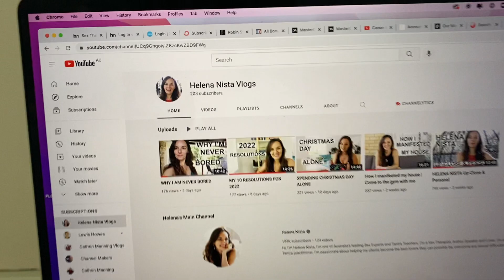WANT TO LEARN MY SUCCESS SECRETS? | Come shopping with me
And since a lot of you have been asking me to share the secrets of my success, I'd love to share with you how I created the life of my dreams.

I never thought that I could be successful online. But I still dreamt of a life where I can use the power of the internet to create financial freedom. And now I'm living that reality!

💖 I hope that you love the video!